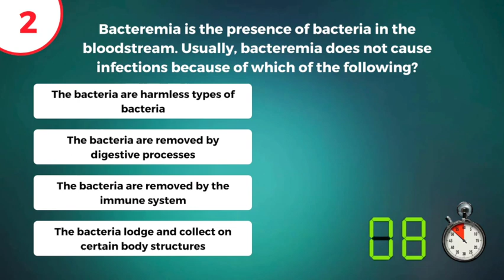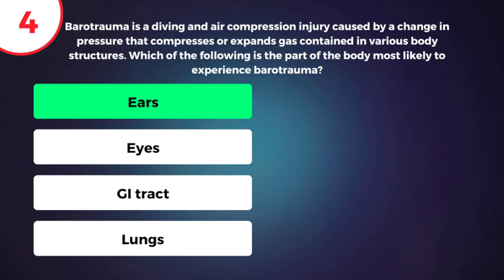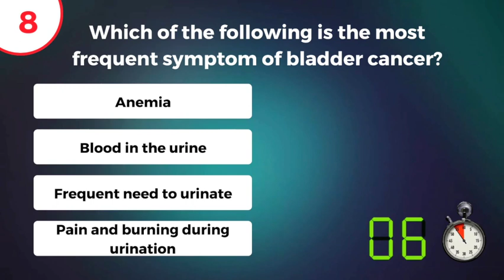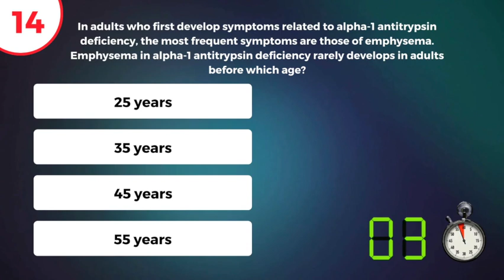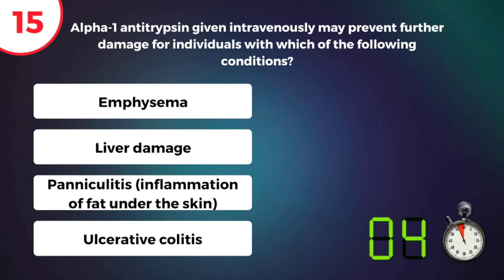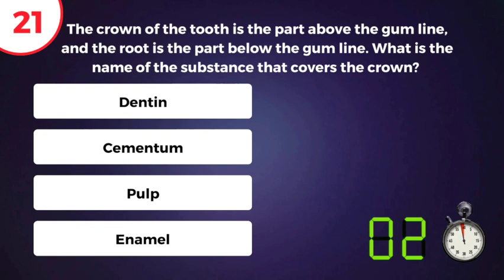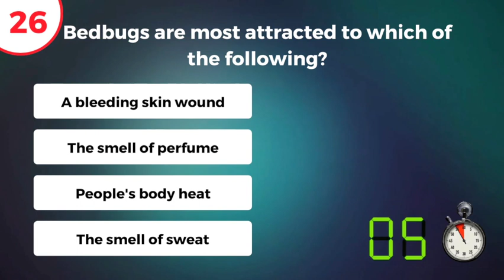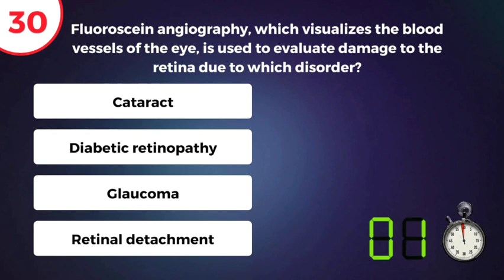30 General Questions for Medicine Enthusiasts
Can you answer 30 questions about the human body?

30 interesting questions with answers all about the human body.

How much do you know about human biology, anatomy and medical terminology? If you are studying at school or college then maybe this video can help test your knowledge.

Medical students should ace this test!

Good luck on this test.

In this quiz video there are 40 multiple choice questions. 10 seconds per question. Then the answer is revealed.